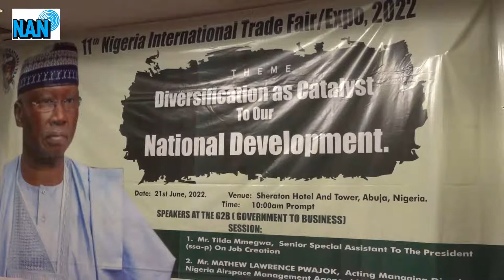SGF harps on investment, diversification to boost economy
The Secretary to the Government of the Federation, (SGF) Mr Boss Mustapha, urges government at all levels to create an enabling environment that will promote diversification of the economy.